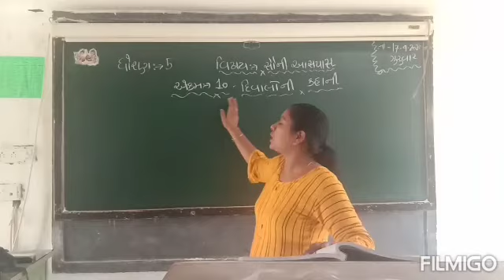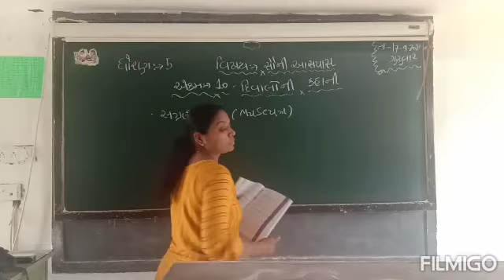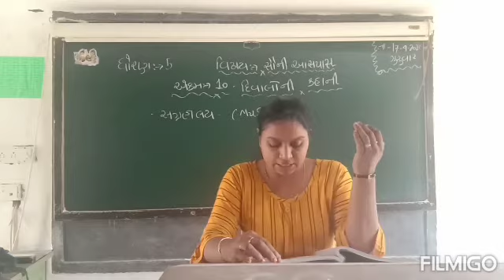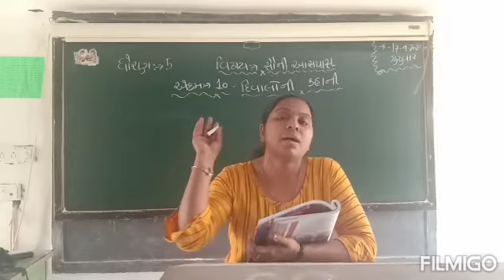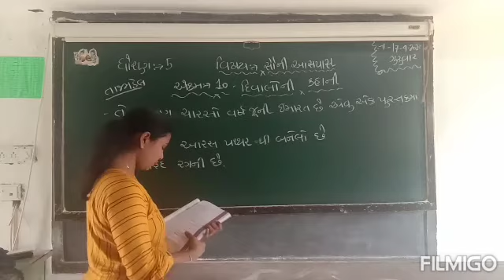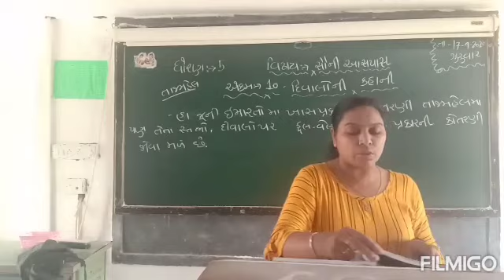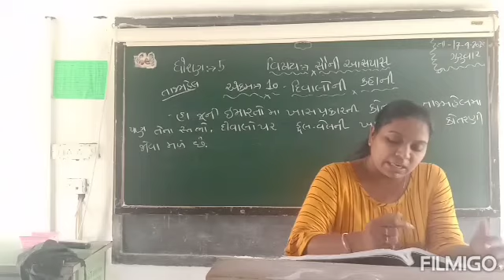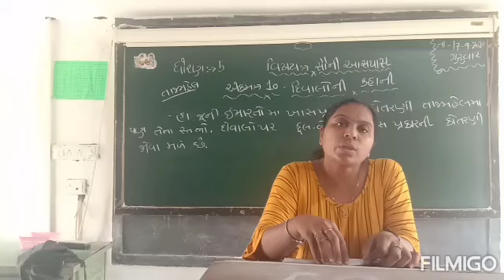Std 5 સૌની આસપાસ દીવાલોની કહાની ભાગ 4